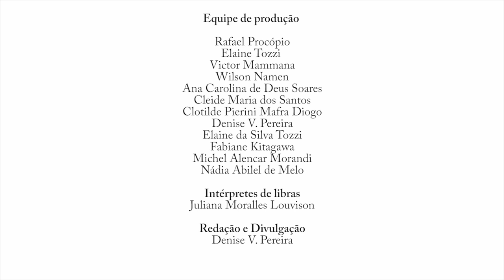Especial Mês da Criança – Oficina de Slime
Para comemorar esse período tão especial, o Mês da Criança,  o Projeto Ciência e Cultura preparou um episódio bônus, para este sábado, dia 17 de outubro, no canal do Programa WASH, no YouTube, e convida o seu público para botar a mão na massa para fazer uma mistura que envolve ciência (química) e criatividade

O episódio especial é uma verdadeira Oficina Maker, que o físico, Wil Namen, gravou, em Londrina, para a criançada. Na bancada do Programa, duas convidadas especiais, a deputada Luísa Canziani, apoiadora do Projeto, e Júlia Koga Grade, que tem canal, no Instagram, sobre o tema.

Neste episódio, você vai perceber como é fácil fazer Slime e o quanto de ciência (química) tem nesta brincadeira.